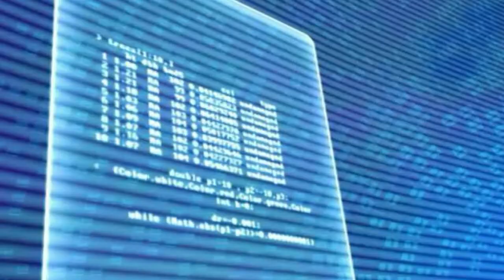💥 ¡EL NUEVO CÓDIGO DE AELITA! 💥 Codigo Lyoko | Juego Wii: Quest for Infinity Capítulo 2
El día de hoy jugaremos a Codigo Lyoko, el juego de la Wii de Quest for Infinity. En el episodio 2 conseguimos los datos en el Sector 2 el del Desierto para procesarlos en el Sector 5 Carthage, para viajar por el Mar Digital a destruir la Replika con el nuevo código lyoko... el CODE CHIMERA o CODIGO QUIMERA.